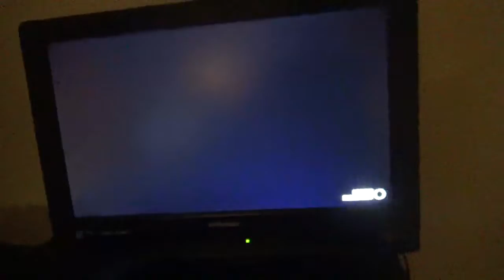Forza Horizon 3: Goliath Circut Replay